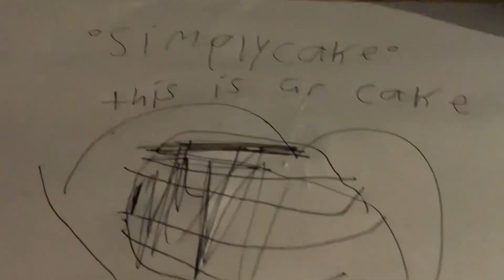Ur cake btw no more gacha Justbunny